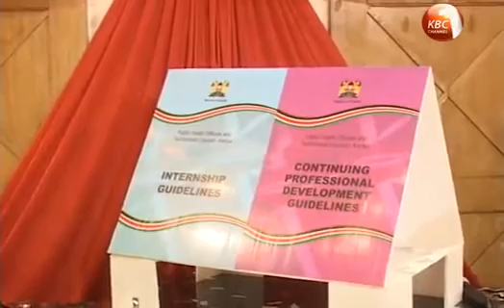Institutions training public health officers urged to comply with new guidelines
The newly launched Public Health Officers and Technicians Council has directed all institutions training public health officers to comply with the new continuing professional development guidelines or face deregistration. The chairperson of the council Kioko Kiilu says only three institutions offering courses on public health have been inspected and the report will soon be made public.
By Ahmed Bhalo.